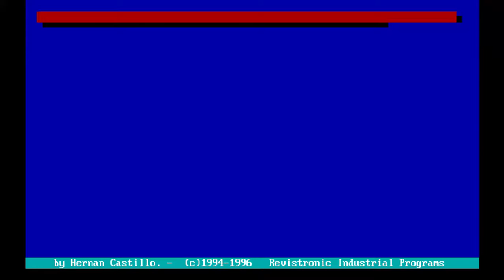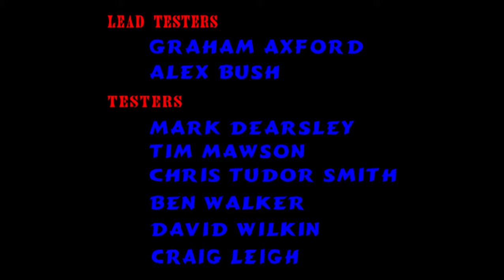3 SKULLS OF TOLTECS